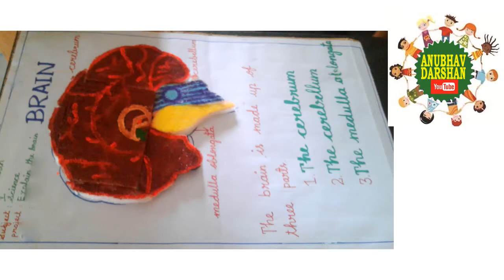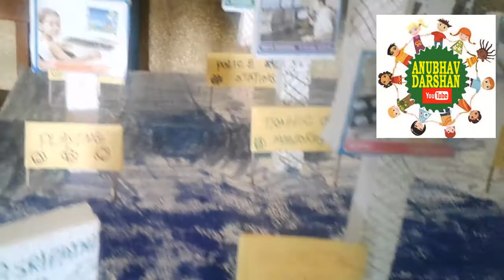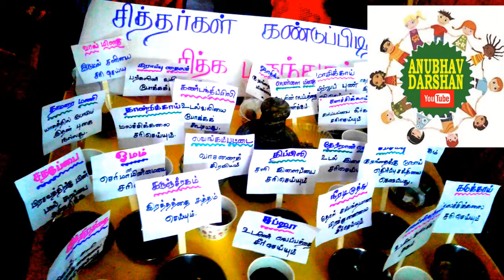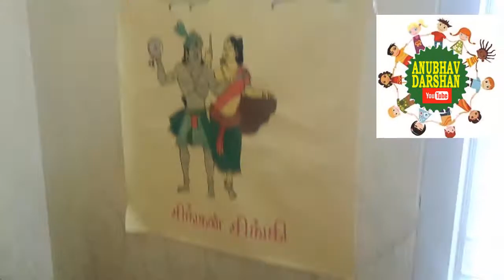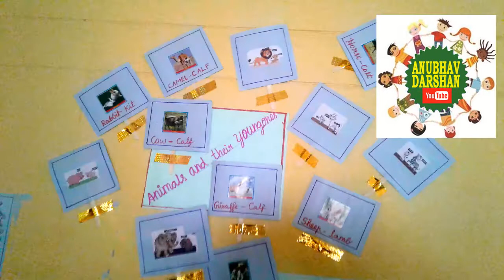best exhibition ideas 2018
Best Exhibition Ideas...Happy Children's Day
Little kids Done their special to show us...Let us appreciate them...
Created By
G.Saranya.,M.Sc.,M.Phil.,B.Ed.,Dca
Educational Trainer
UChjqj26pM0WMh8kI6PXUUZQ/
playlists?shelf_id=0&view=1&sort=dd
ஆங்கிலத்தில் கதைகள் மற்றும் தெரிந்ததை பகிர்ந்து கொண்டைதை பார்க்க இங்கே சென்று பார்த்து பயன் பெறுங்க...